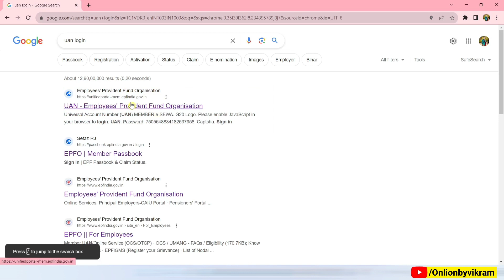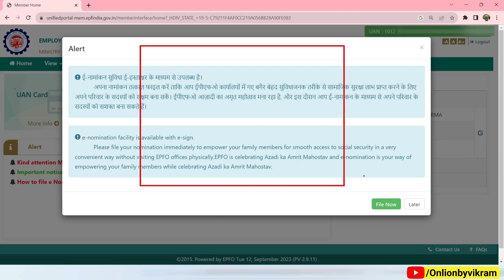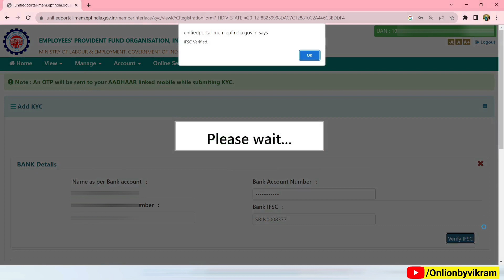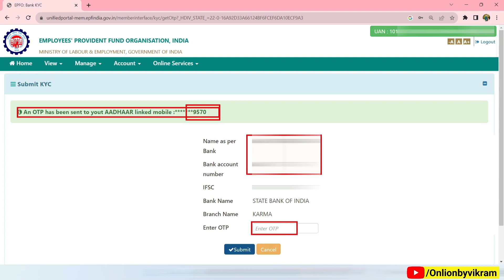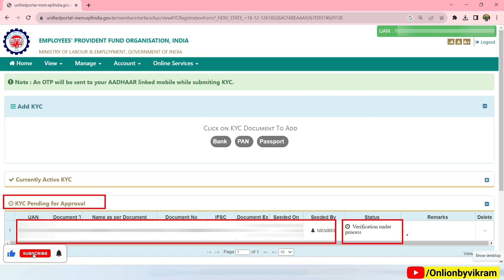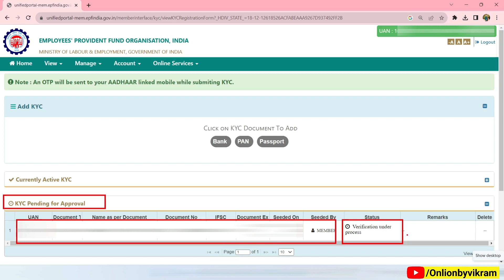PF Bank kyc kaise kare|PF Bank kyc kaise kare without employer| PF Bank kyc approve without employer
PF KYC Update Online 2023

PF Me Bank account kaise jode

PF Me Aadhar card kaise jode

Bina company ke PF KYC Approve kaise kare

EPF KYC Online Process 2023

PF KYC Jaldi approve kaise kare 2023

PF KYC

EPFO

PF

Mobile se PF KYC kaise kare 2023

pf kyc latest update 2023

PF Me Aadhar card kaise jode 2023

PF KYC Approve kaise kare 2023

pending with employer for digital signing 2023

employer kyc approval kaise kare

how to register dsc on epf portal

digital signature kaise registered karen

epf digital signature full process

pf dsc 2023 new process

kyc not approved 2023

pending with employer for digital signing solution

epfo digital signature approval

pf account me kyc update kaise kare

pf bank account new kyc kaise kare

how to link kyc with epf account 2023

epfo portal kyc

epf kyc update online hindi

PF KYC Online Process

Online PF KYC Kaise kare

PF me Adhar card kaise jode

How to Link Adhar card from EPF

EPF KYC Update Online Process

PF Adhar KYC Kaise kare

epf kyc not approved

pf kyc pending at employer

epf kyc pending with employer for digital signing

pf kyc not approve